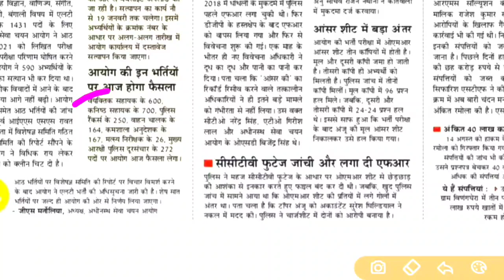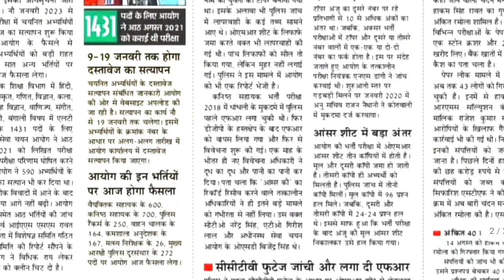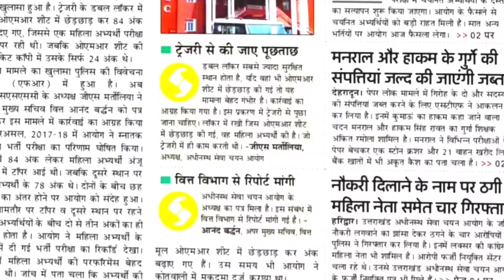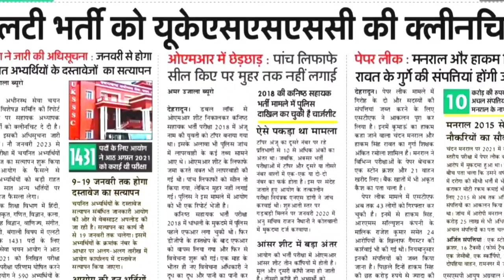CM जी इन भर्तियों पर ऐसा क्यों किया।⁉️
भर्तियों का पूरा विवरण यहां से डाउनलोड करें

ये भी

⬇️⬇️⬇️⬇️ देखिए

बंदीरक्षक भर्ती की फुल जानकारी

UKSSSCVDOVPDOPAPERLECKSTFREPORT

उत्तराखंड_नई_भर्ती_2022
उत्तराखण्ड_लोक_सेवा_आयोग_भर्तियां _2022

हिन्दी व्याकरण

उत्तराखंड_पुलिस_कांस्टेबल_भर्ती_2023
उत्तराखंड_पुलिस_कांस्टेबल_भर्ती_2023
उत्तराखंड_पुलिस_कांस्टेबल_भर्ती_2023

उत्तराखंड_पुलिस_कांस्टेबल_भर्ती_202
उत्तराखंड_पुलिस_कांस्टेबल_भर्ती_2023
उत्तराखंड_पुलिस_कांस्टेबल_भर्ती_2023
उत्तराखंड_पुलिस_कांस्टेबल_भर्ती_2023